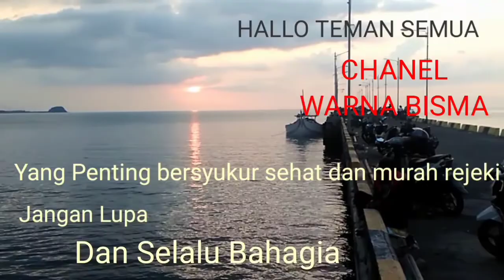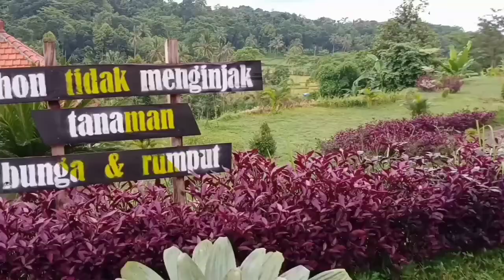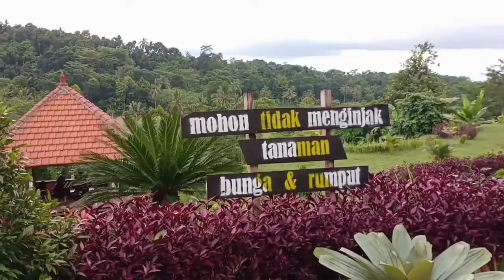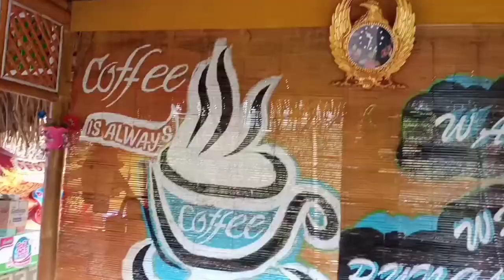Wisata Puncak Badean Jember, memiliki spot selfie yang bagus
Perkembangan pembangunan wisata di Jember cukup bagus untuk diikuti Obyek Wisata Puncak Badean salah satunya obyek wisata alam yang perlu untuk dikunjungi karena tempatnya sangat indah dan menarik. berada dilerang Gunung Argopuro sebelah selatan, udara sejuk. pada akhir tahun 2020 saat ini obyek ini belum selesai dibangun.